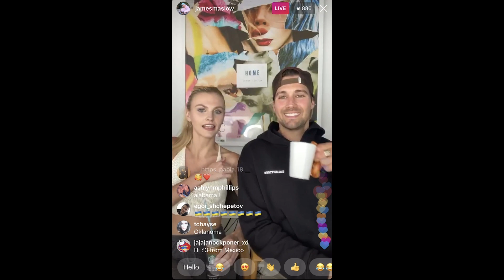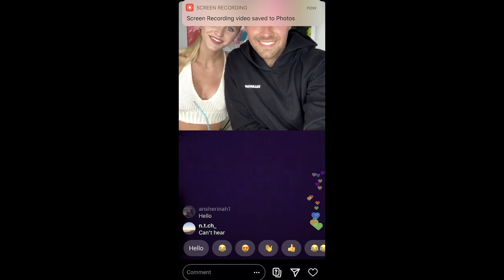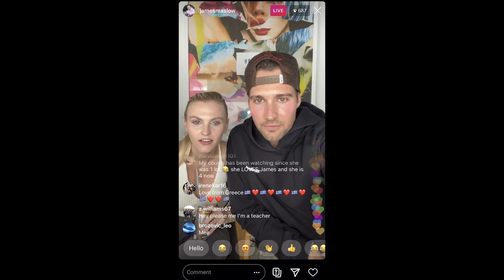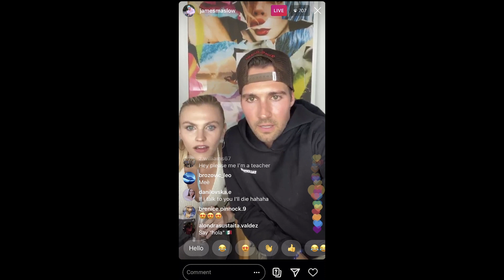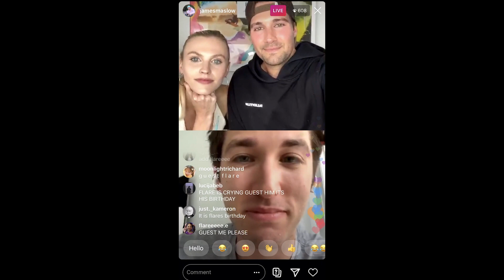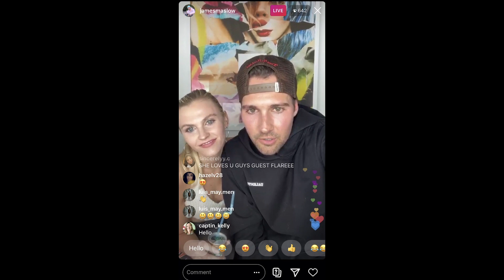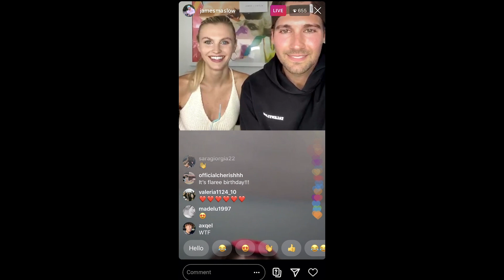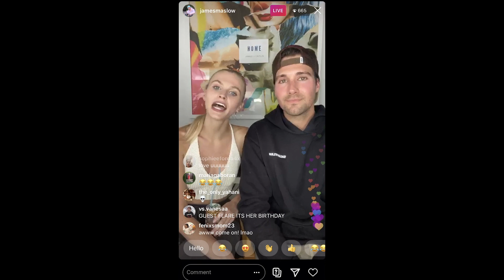HOME WITH James & Caitlin WEEK 2 EPISODE 6!!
WEEK 2 EP 6 OF HOME FT. REBECCA-JO DUNHAM-BARUCHEL AND SURPRISE GUEST JUSTIN JESSO